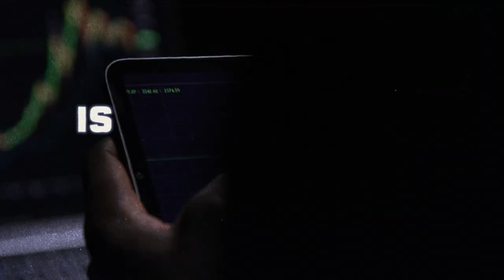How High-Net-Worth Investors Are Winning With GP Stakes (And How You Can Get In)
David Sawyer, Chief Operating Officer & Managing Partner at Legacy Knight: Multi-Family Office sits down with David Weisburd to discuss the top mistakes investors make in GP stakes, why middle-market GP stakes could be a game-changer for investors, and how GP stakes outperform traditional investments in 2024.

The 10X Capital Podcast now receives more than 170,000 downloads a month.

Carta is the all-in-one suite for private fund operations. Carta’s software-based approach takes fund administration out of the spreadsheet and into the modern age with powerful solutions and intuitive interfaces, all on one platform. Their suite of products and expert services help funds at any stage with up-to-date insights and automated workflows to get them to the next level.

X / Twitter:
@dweisburd (David Weisburd)
@legacyknightmfo (Legacy Knight:Multi-Family Office)
@DavidPSawyer (David Sawyer)

TIMESTAMPS:
(0:00) Episode Preview
(2:40) Understanding GP Stakes Investing
(4:46) Succession Planning with GP Stakes
(6:27) Evaluating GP Stakes Investments
(12:11) Revenue Streams in GP Stakes
(19:26) Sponsor: Carta
(20:34) Investor Mistakes and Valuation Metrics
(23:33) Middle Market GP Stakes: A Growing Landscape
(25:37) Emerging Trends in GP Solutions Funds
(26:41) Value Addition and Governance in GP Stakes
(29:26) Due Diligence Processes in GP Stakes
(32:58) Opportunities in Upper Middle Market Firms
(35:54) Attractive Asset Classes for GP Stakes
(38:23) New Entrants and Evolution in Portfolio Construction
(41:49) Closing remarks